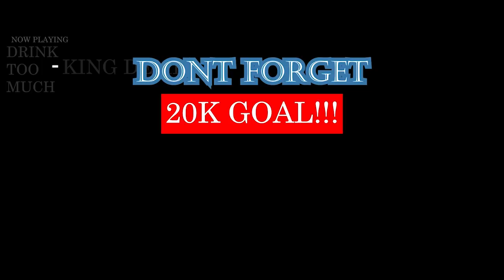KWESTA - SPIRIT ft WALE || Americans React To African Music **SA**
VERY DOPE AND INTERESTING VIDEO TO WATCH. THE FLOWS AND THE BEAT ALSO A1! TELL ME WHAT YOU THOUGHT ABOUT FIRST TIME YOU HEARD THE SONG! KWESTA - SPIRIT ft WALE IS A 10/10

Cassper Nyovest - Destiny Feat Goapele (Official Music Video) REACTION VIDEO IS LITTY!! **DOPE**

WARNING!

- REACTION VIDEO BY KING DEMI